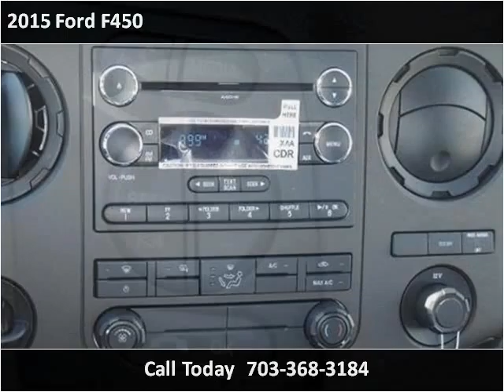2015 Ford F450 New Cars Manassas VA